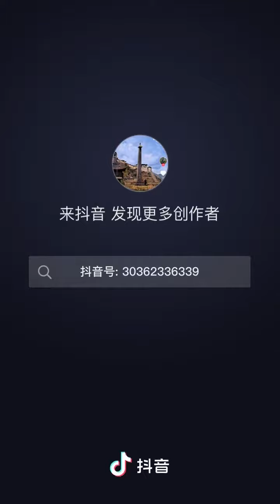གཞས་པ་་ཀུན་དགའ་དང་བཀྲིས་ཉི་མ་དང་ཌ་ཀི་མཚོ་སོགས་ཀྱི་ཐད་གཏང་། live by singer kunga